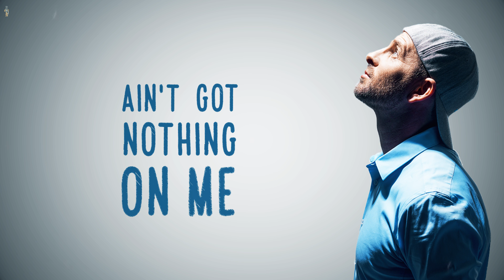Y. Shofario - Rise Up [Official Lyrics Video]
Through every challenge we will rise up and smile again.
-דרך כל אתגר אנחנו נקום ונחייך שוב -
(מילים בעברית למטה)

Executive Producer: Segulatime Ltd.
Producer and Arranger: David Adda
Lyrics and composition: Y. Shofario
Lead vocals: Y. Shofario
Organ: David Adda
Backup Vocals: Jonathan Hill and David Adda
Guitar: Amit Yitzchak
Bass: Shacham Ohana
Drums: Aviv Bonen
Saxophone: Yakir Sasson
Trumpet: Arthur Krasnobaev
Trombone: Yaron Ozone
Recorded at Bardos Studios in Ramat Gan, Israel
Recording Engineer: Erez Caspi
Mixing and Mastering: Erez Caspi
Pro Tools programming: Yonatan Kosov

Photo Credit:
Yaal Herman

Video Credits:
Production: Studio Sulam Yaakov
Project Manager: Neri Weiss
Lyrics video designer: Yaakov Asraf

 Hebrew Translation: Erez Brickner of אחד תרגום
בית 1:
שירי אילם וזה כה כואב
שירי אילם כאהבה שמעולם לא היתה לך
שירי מאחורי הסורגים כאדם שאיבד את דרכו
שירי עזב את הבניין, כמו אלביס ב"נעלי הזמש הכחולות"
פזמון:
ואני עוד אקום על רגליי, אני אחייך שוב
אני עוד אקום על רגליי, אני אחייך שוב
אני אושיב את נשמתי חזרה במושב הנהג
ה"פורמולה 1" לא תנצח אותי!
בית 2:
אני רואה שחור בעיניים
השמיים – באפור מתאבד
המזון תפל, לחיים אין טעם
אני רודף אחרי כולם, כולם רודפים אחרי
ה"בלאק בירד" (blackbird) לא יכול לשיר, אין כל הרמוניה
פזמון:
ואנו עוד נקום על רגלינו, אנו נחייך שוב